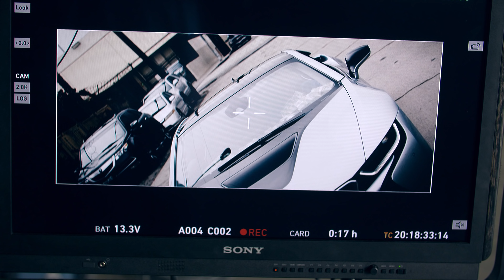Logic - Contra Video Behind The Scenes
Check out the behind the scenes video for "Contra" by Logic.

SUBSCRIBE to the official Visionary Music Group channel for more original material from Logic, Jon Bellion, Quinn XCII, Chelsea Cutler, Jeremy Zucker and Ayokay including music video premieres, behind the scenes & more